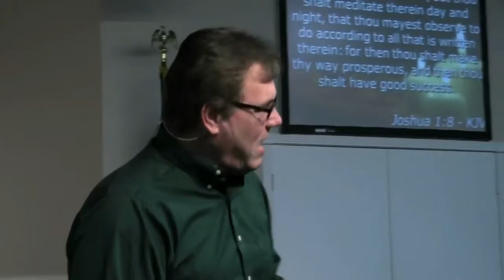(FVC 10/09/13 PM) It's What You Say, Not What You Think! (Part 3)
Pastor Ed continues his message on the power and authority of words in your life. What you say determines your future, and defines your success!